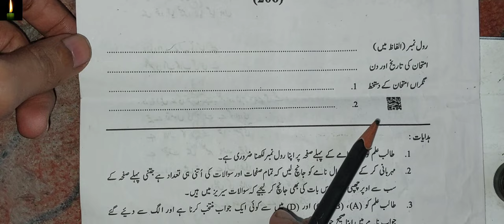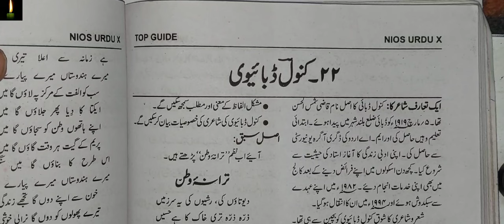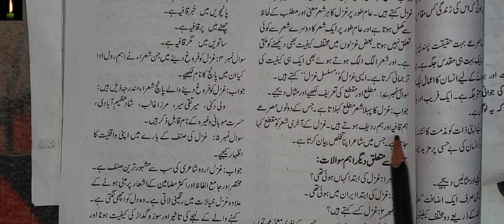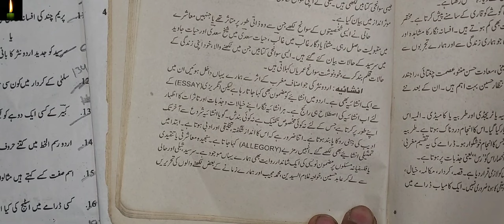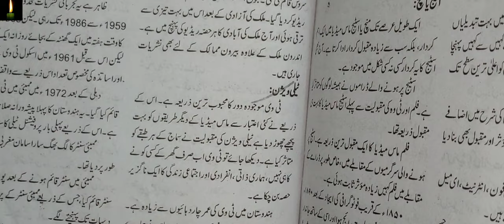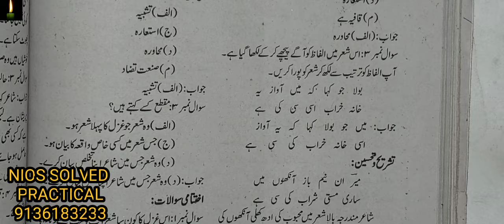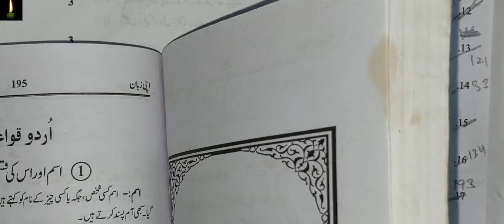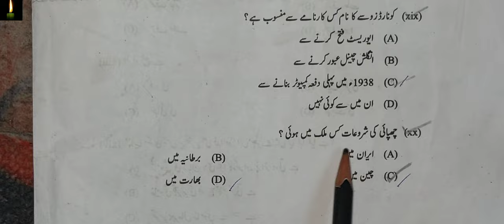Nios Class 10 Urdu Solved Question Paper | Nios Urdu Class 10th | NIOS 10TH 2022-2023